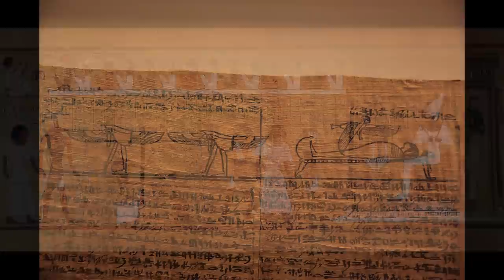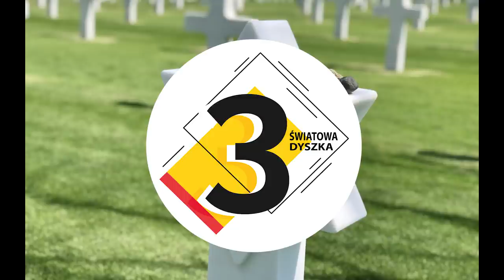10 PRZYKŁADÓW ŻYCIA PO ŚMIERCI W RÓŻNYCH KULTURACH